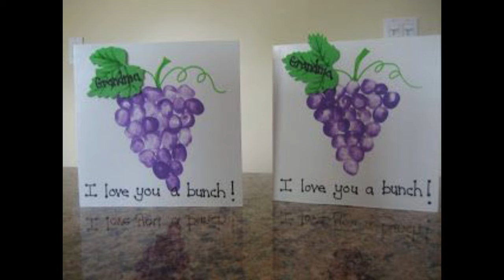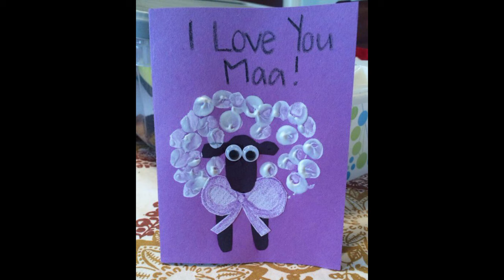Purple day activity ideas for kids school|purple day decoration ideas|RED day celebration at school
Purple day celebration at school|purple color decoration ideas at school kids|art and craft &drawing
Red day activity ideas for kids school|RED day decoration ideas|RED day celebration at school

Purple day craft activity ideas for kids school|Purple day celebration at school for preschool kindergarten
Amazing ideas how to decorate school bulletin board and classroom on Purple day
Purple day celebration ideas and activity ideas for kids

 Purple day activity ideas for kids school|Purple day decoration ideas|PURPLE day celebration at school